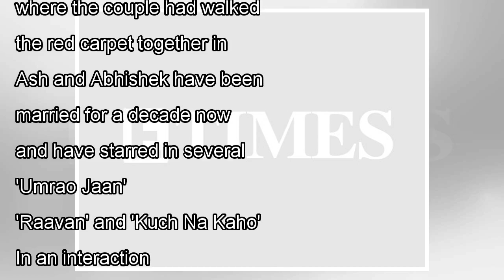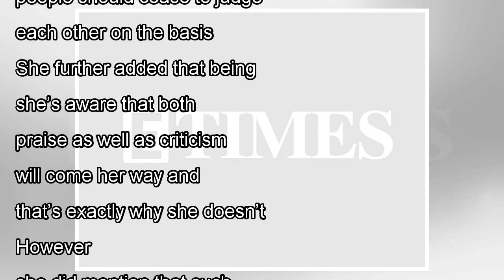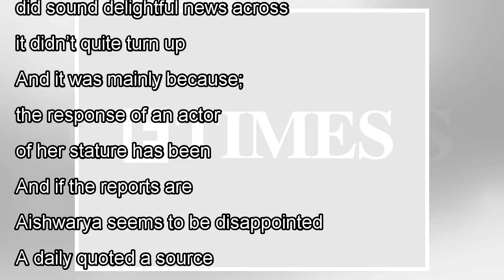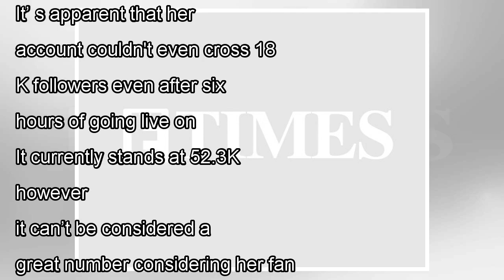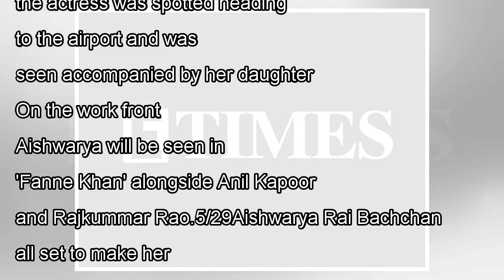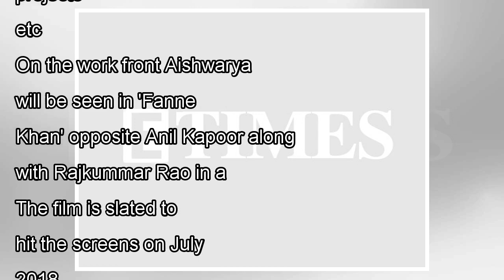๖ۣۜNew Aishwarya Rai Bachchan reveals hubby Abhishek Bachchan is her favourite actor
๖ۣۜNew Aishwarya Rai Bachchan reveals hubby Abhishek Bachchan is her favourite actor
May 17, 20181/29Aishwarya Rai Bachchan and daughter Aaradhya are back from the Cannes Film Festival after wooing France with their angelic looks. While the two wereing it in France, Abhishek Bachchan ...